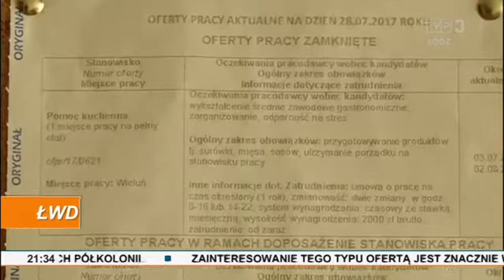Maleje stopa bezrobocia w powiecie wieluńskim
Maleje stopa bezrobocia w powiecie wieluńskim. Pod koniec czerwca wynosiła 7,3% czyli o ponad półtora procent mniej w porównaniu do ubiegłego roku. Mimo to osoby bezrobotne zamieszkałe na terenach wiejskich wciąż stanowią zdecydowaną większość ogółu osób bezrobotnych zarejestrowanych w wieluńskim Urzędzie Pracy.